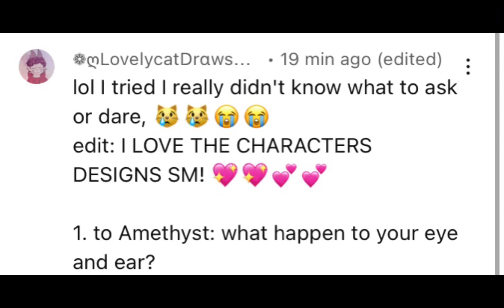Question to amethyst from @lovelycatdraws what happened to your eye and ear?